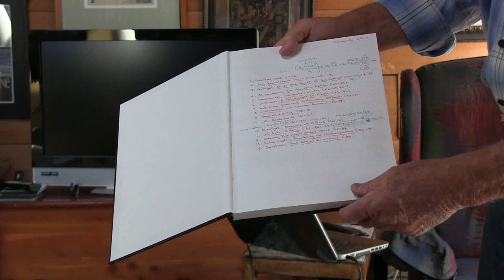Interview with James McMichael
Long Beach, CA | March 17, 2014